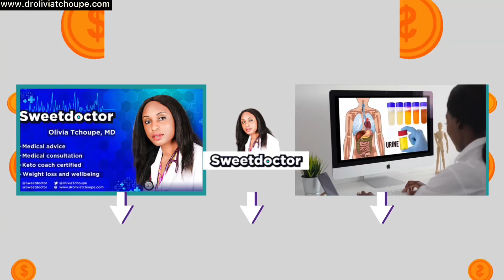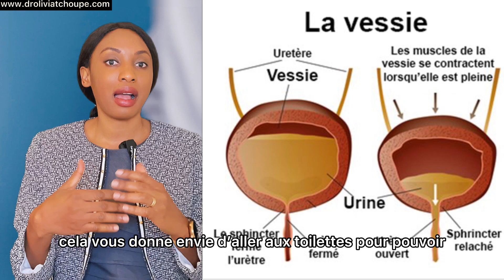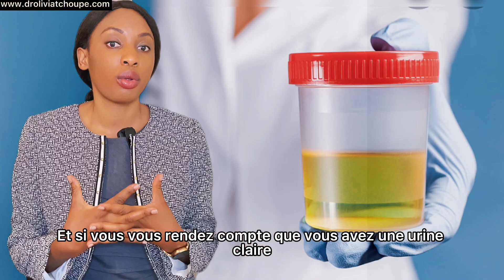QUELLE EST LA COULEUR DE VOTRE URINE?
Dans cette VIDEO, le Dr Olivia parle de ce que la couleur de votre urine vous dira sur votre corps.

• Paille (jaune) - Couleur normale
• Clair - Consommation d'eau excessive
• Jaune plus foncé - Déshydraté / Cétones
• Nuageux – calculs rénaux/calculs vésicaux/infection des voies urinaires
• Mousseux – Protéines
• Jaune Fluorescent – Vitamines B synthétiques
• Rouge/Rouille – Sang/Betteraves/Baies
• Orange - Foie / Vésicule biliaire
• Noir – Flagyl / Cascara Laxatif / Sorbitol
• Bleu - Hypercalcémie
• Brun foncé - Blessure musculaire / Dommages aux reins / Fèves excessives